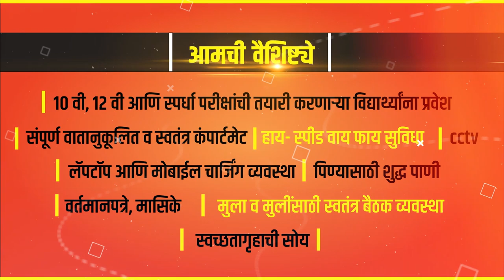कोरोनाने सगऴेच झालेत बेहाल पण पोलिसांनी केलीय छातीची ढाल || वज्रधारी न्यूज़